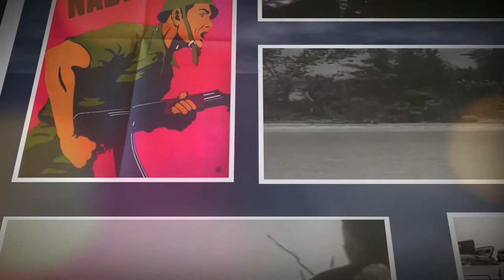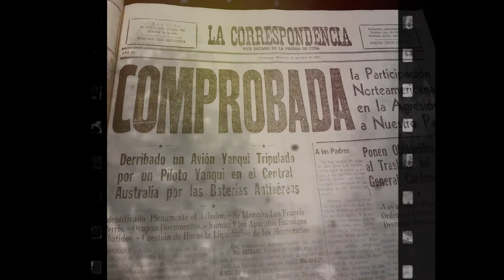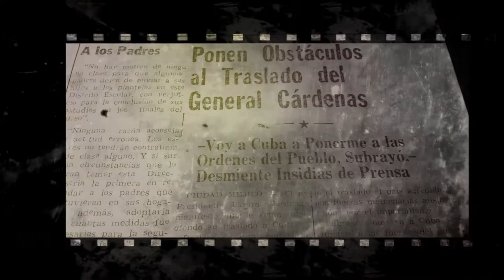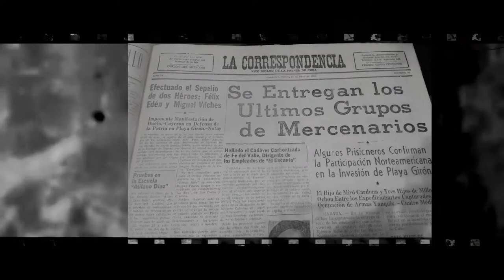Nuestra primera victoria: Crónicas de la victoria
Entrevistado Miguel Ángel Castiñeira quien refiere su estudio a las paginas del diario cienfueguero La Correspondencia en los días de Girón.